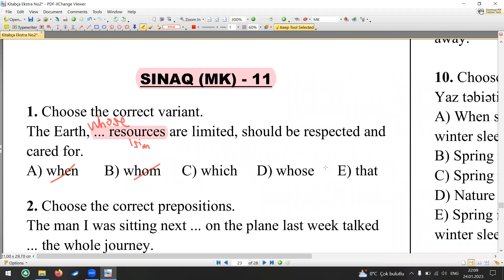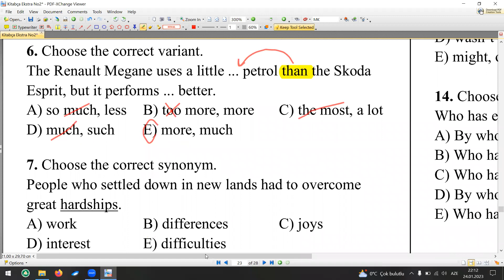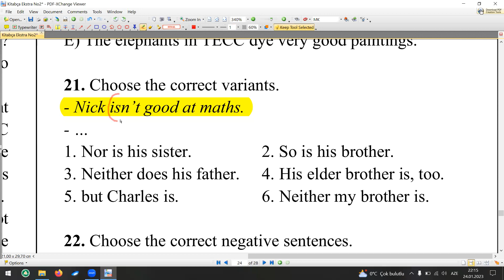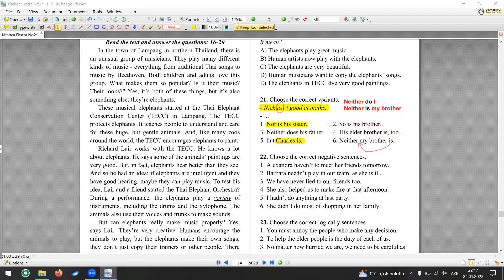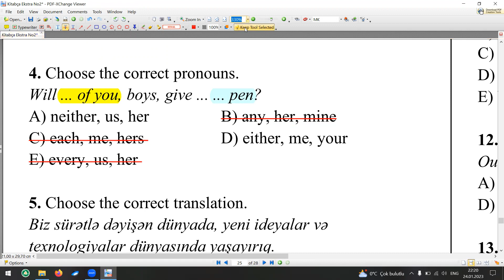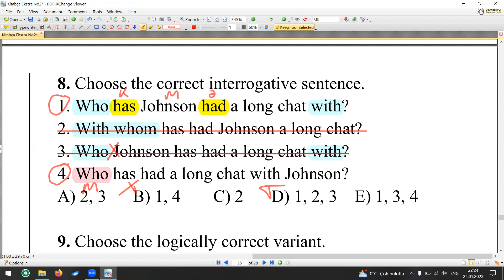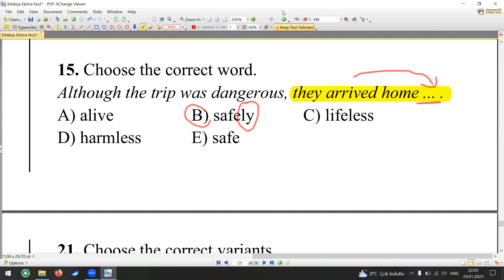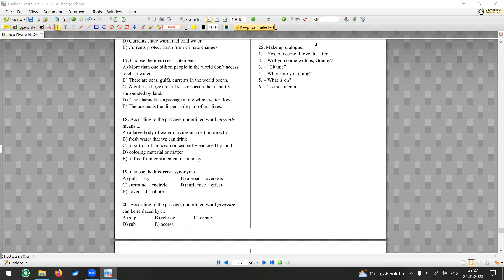Kitabça Ekstra N2 (MK11-12 Sınaqlar)